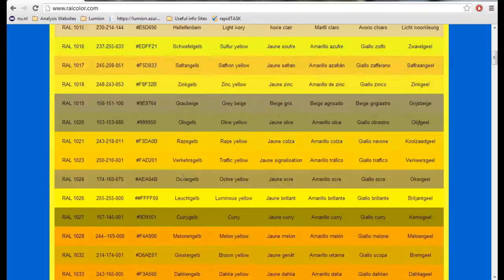07 25 Copiar Pegar valores de colores